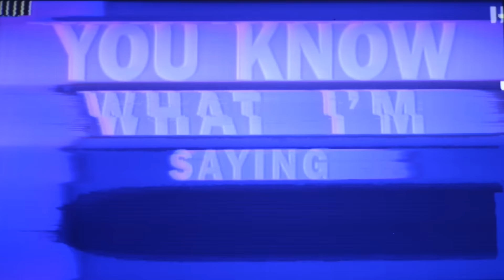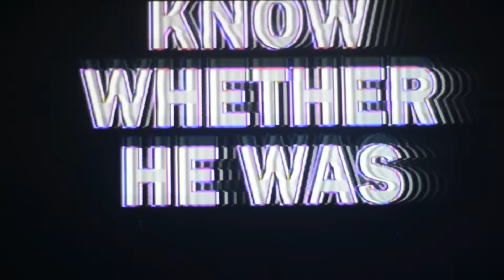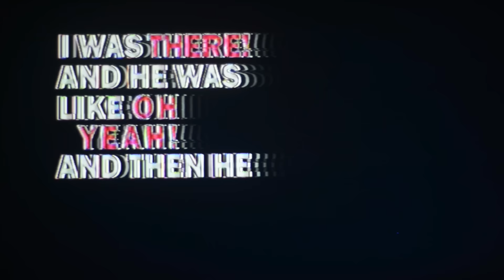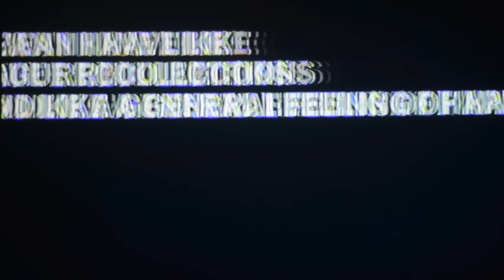Northlane – Eat, Sleep, Rave, Repeat (Official Lyric Video)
'Northlane – Eat, Sleep, Rave, Repeat' taken from the album Fatboy Slim vs Australia – OUT NOW.

Fatboy Slim is an iconic name in electronic music and for many of us, our first introduction to techno. This in turn has lead us down a rabbit hole of new genres and inspired us to take risks with our music. Reinterpreting this song and adding a little bit of the Northlane sound into it was a challenge for us and we hope that we've done it justice. We believe that the metal and electronic genres share many similarities and we're thrilled we got the opportunity to contribute to this release! – Northlane.